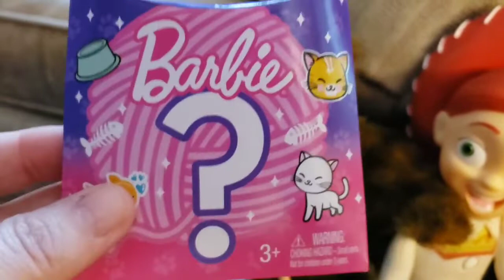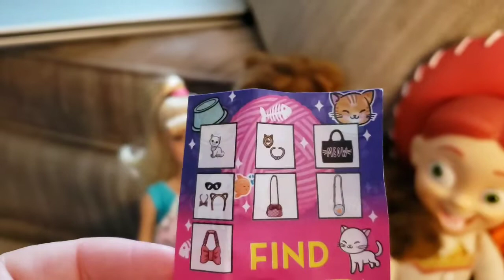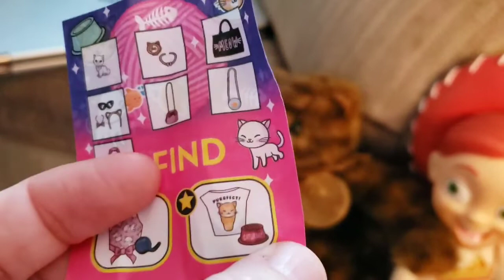Theme Thursday- kittens & puppies (pets)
Barbie has a couple surprise packages to open that have kitten related Barbie accessories in them. I have never really been big into Barbie. Although I had to get the Toy Story 4 Barbie. She's cute for a Barbie doll.
Yes, I know that these are dolls and not real babies. This video is for Entertainment.